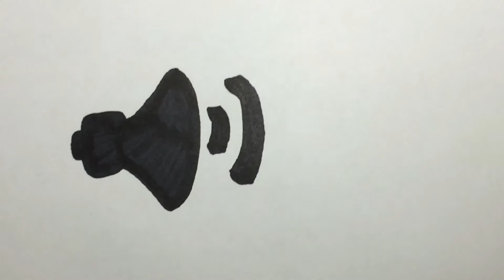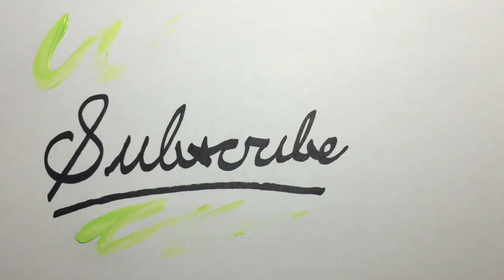Youth by Troye Sivan Drawn Stop Motion Music Video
I really hope you like this! I took a really long time to make!